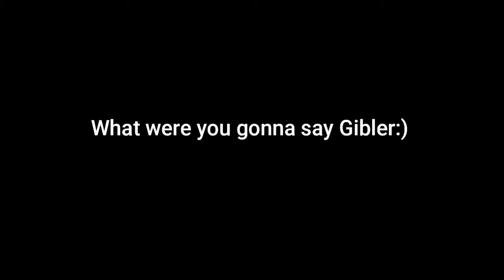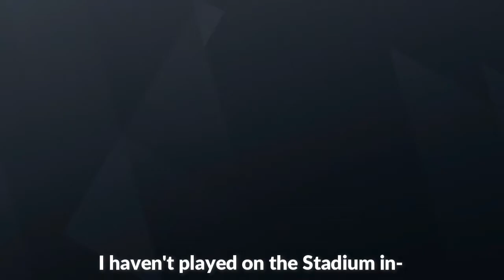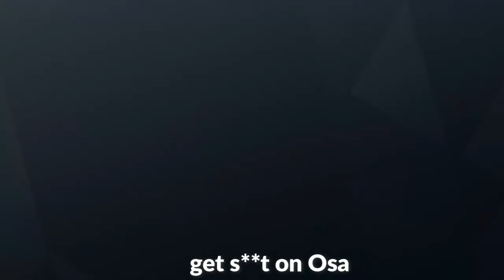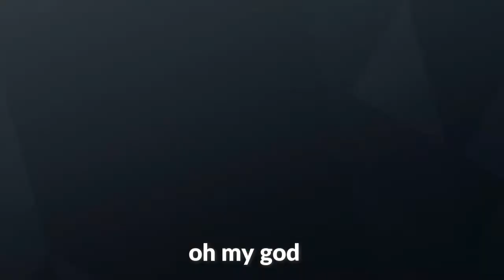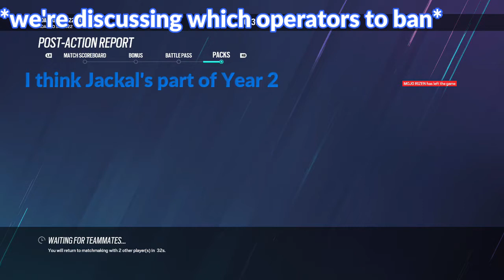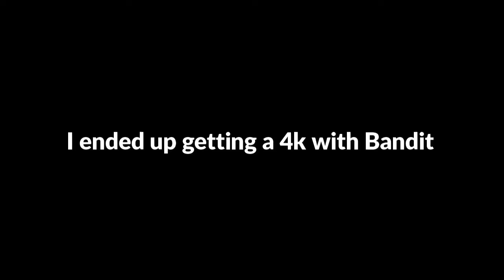They shall suffer the consequences l Rainbow Six Siege I Road to Six Invitational 2022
The Stadium is back and the casualties are higher than ever. Join my friends and I with off topic discussions, random bans, and braindead gameplay.

Friends in the video:
Taylor(Orange and Black)
Gibler(Blue)
Ree(*didn't subtitle it*)
Soxxel(*didn't subtitle it*)
Sap(*didn't subtitle it*)